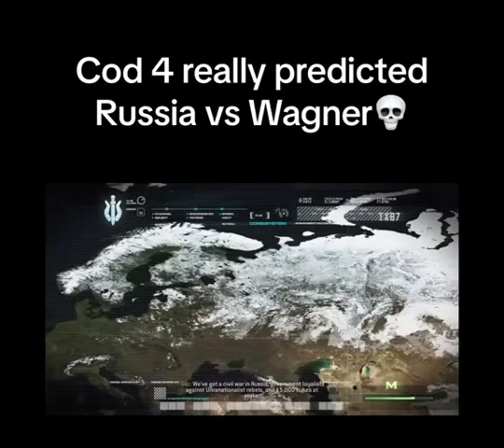Cod 4 really predicted Russian vs insurgents